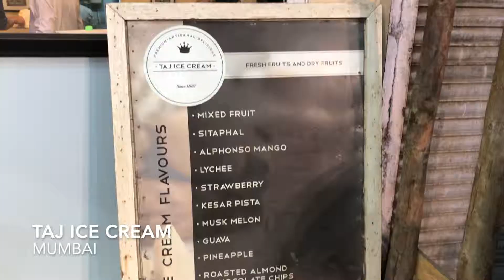Vlog 028 Mumbai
Our last two days of India have been combined for a mega episode all about Mumbai! Join us as we explore this amazing (and busy) city. Special highlights include meals at Tawakkal Sweets, Shree Thaker Bhonjanalay and The Bombay Canteen.

All footage was shot with an iPhone and DJI Osmo 2 gimbal.